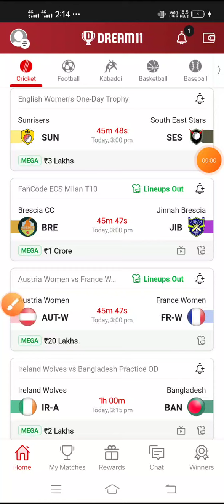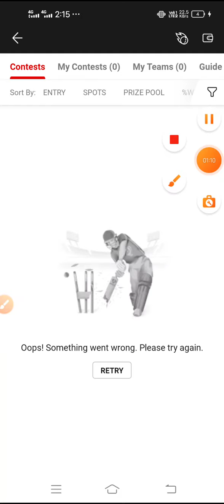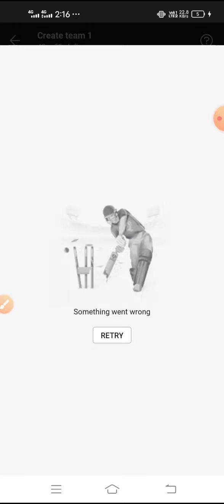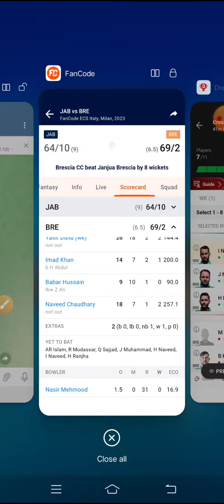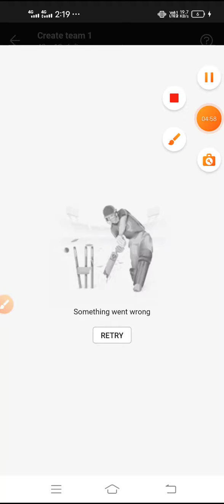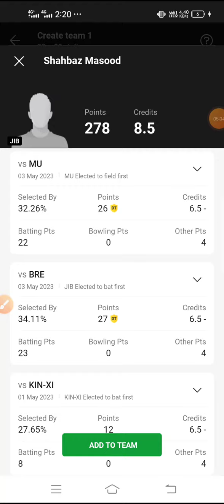BRE vs JIB Dream11 Team | BRE vs JIB Dream11 Prediction | BRE vs JIB Dream11 ECS Milan T10 Match